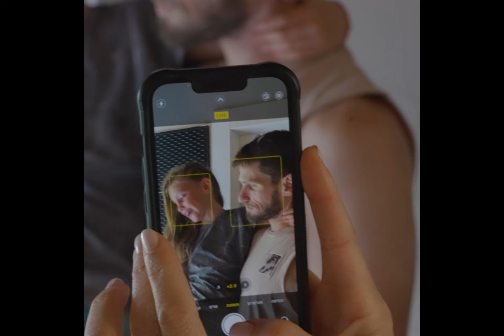סרטון פרסומי עבור כפר הנופש נופי גונן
סרטון עבור פרסום ממומן לכפר הנופש נופי גונן בצפון (צולם בפורמט אורך עבור אינסטגרם ולבקשת הלקוח בפורמט ריבועי עבור יוטיוב)